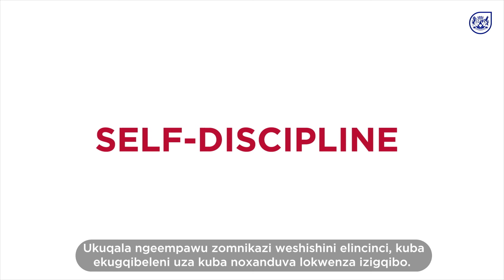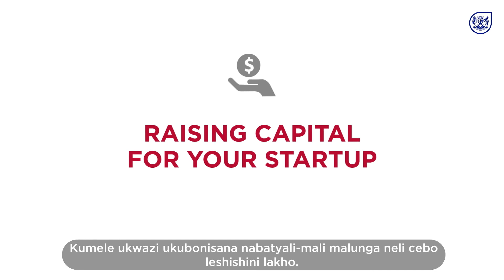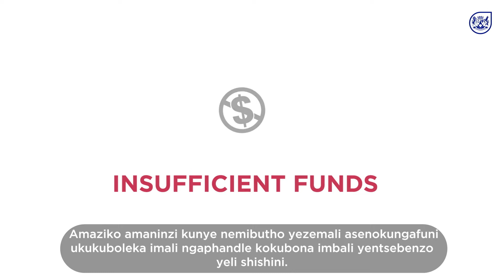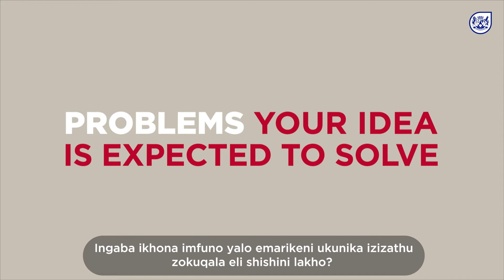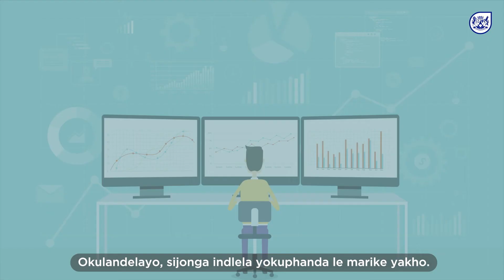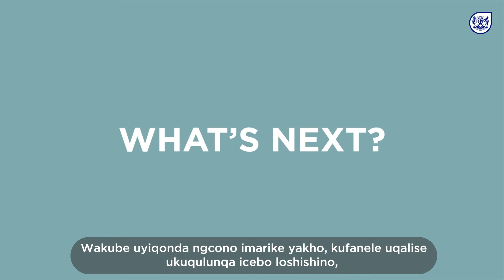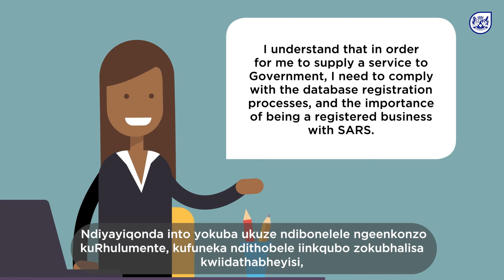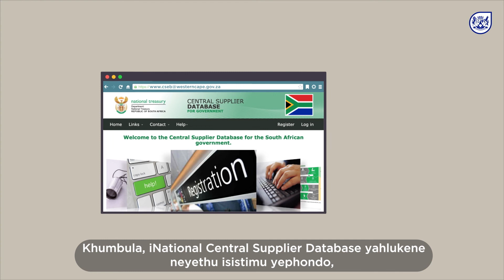Starting your own small business (with isiXhosa subtitles)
The Red Tape Reduction unit has developed a really easy to engage video tutorial to demonstrate the key steps, and thoughts to consider when wanting to start a business. Think of it as an introductory video to test your business idea before preparing the necessary documents and taking steps to run your own business.